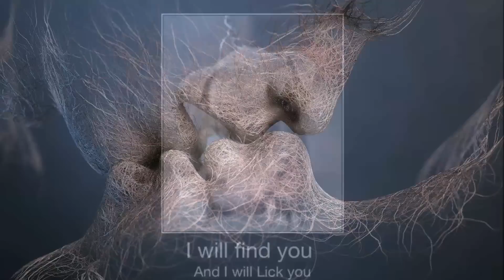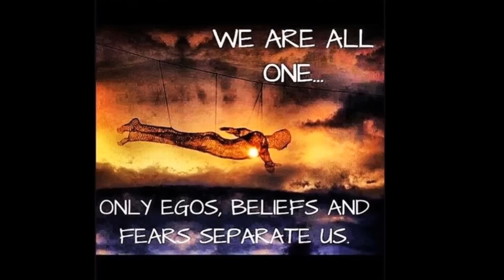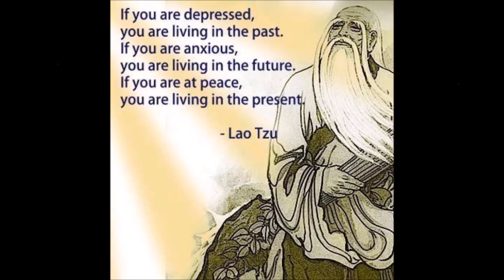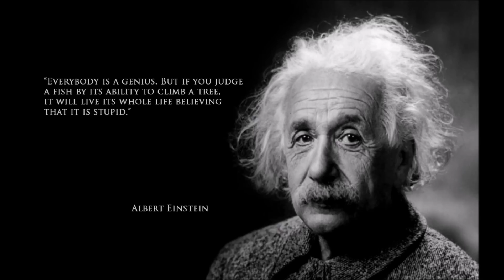RAM & Susana - Someone Like You (RAM & Standerwick Remix - Live at ASOT Festival Utrecht)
RAM & Susana - Someone Like You
Great track by RAM and Susana taken from RAM's set at A State Of Trance Festival Utrecht!!

Lyrics:

Excuse me,
If I right all my wrongs,
Excuse me,
If I give up on being strong,
I've been running blind
Weight down by denial
Still you were always there right beside me.

Never thought I'd have someone like you,
Never thought you'd be the one to save me,
Now I'm ready to believe
You always say I'm worthy
And finally I can say, I agree.